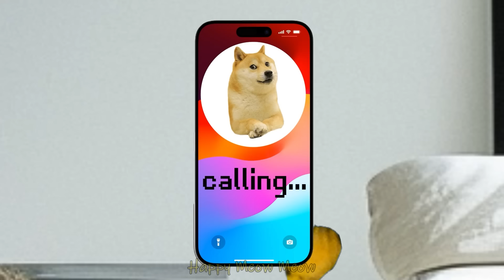Banana Cat vs. Twiddlefinger: A Funky Friday Night Showdown! 🐱 Banana Cat Compilation | Cat MEME 😿